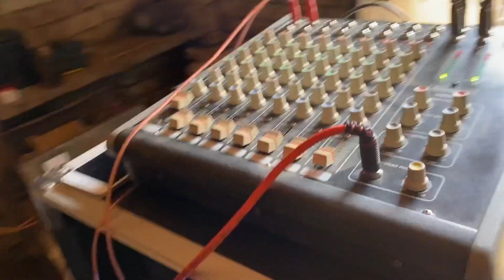DJ Speaker || तबाही speaker || 600watt || 3D sound || Dj competition speaker🔥🔥🔥